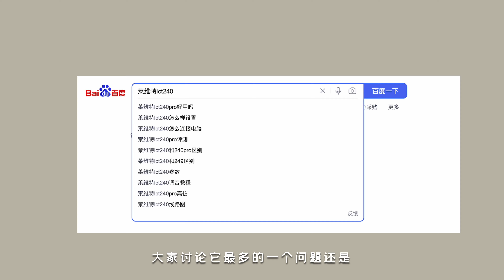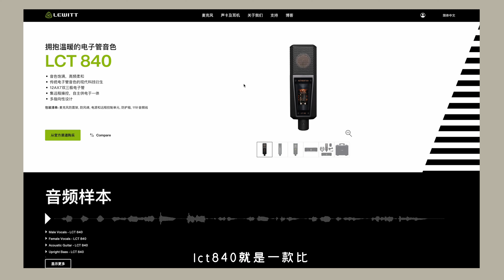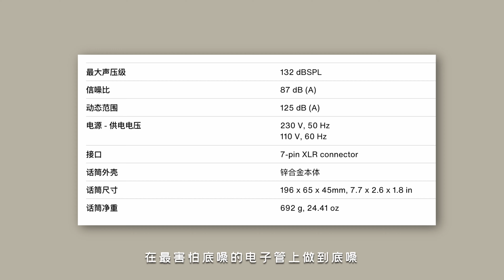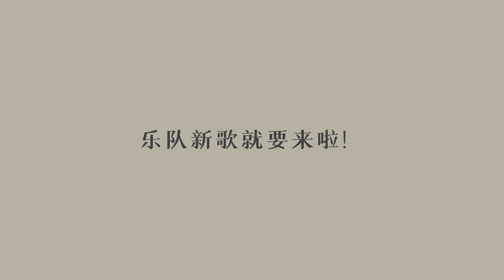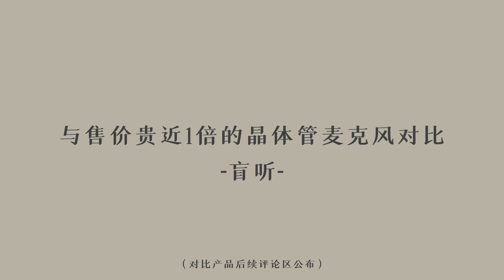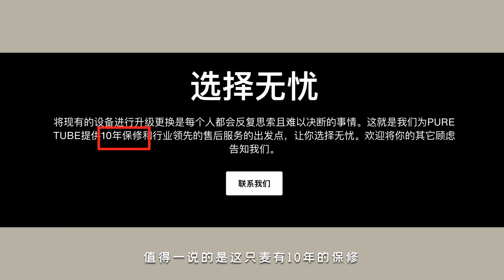这麦也太“唬人”了吧！靠脸还是靠实力？ ｜莱维特Lewitt Pure Tube 电容麦克风体验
▼Profile
6月莱维特发布的“返璞归真”新产品，主打纯净音质的麦克风pure tube
这么唬人的造型，没人顶得住
让我们来听听看吧
（盲听对比答案后续在评论置顶中揭秘）

「Music/Gear/Life」

▼BGM
Float Along – Pyrosion
Afternoon Tea (extended) – Mona Wonderlick
Downtown Glow – Ghostrifter Official & Devyzed

-时间点-
00:00 前言
01:26 外形+配置简介
02:10 外形简评
02:50 科技
03:15 抒情歌曲试唱
04:00 快歌试唱
04:44 音色简评+EQ处理
05:43 盲听对比
06:30 总结